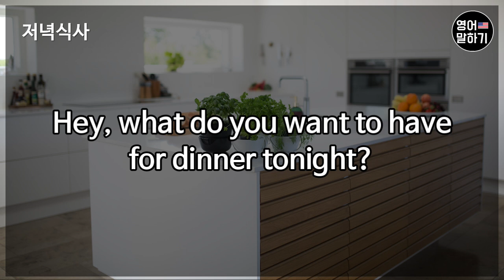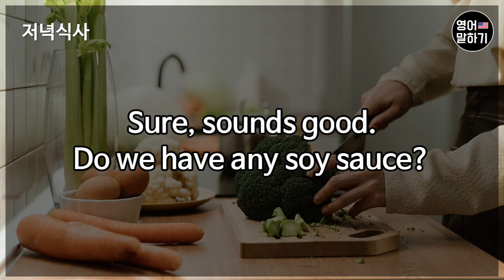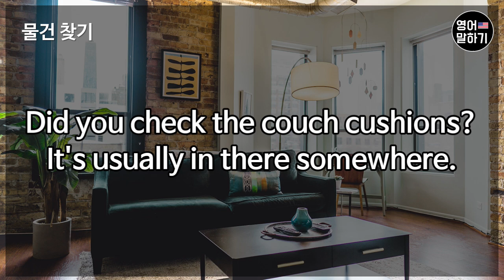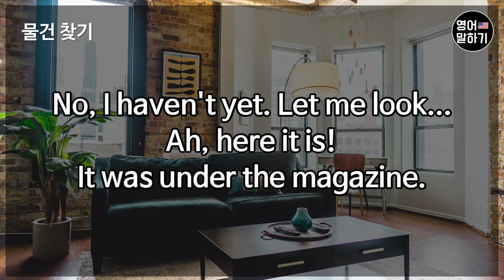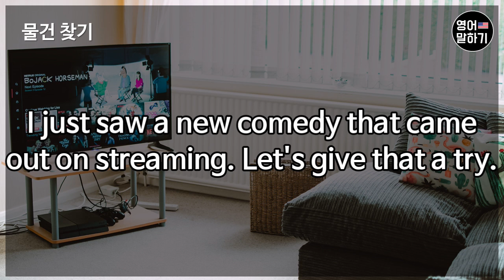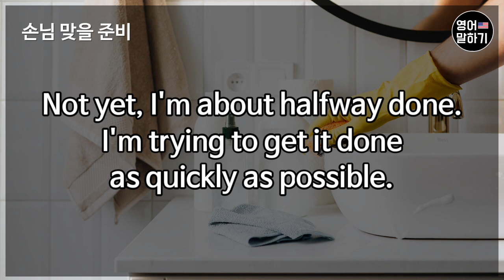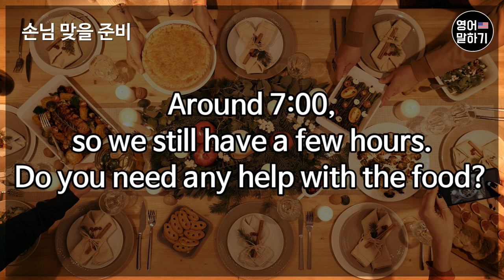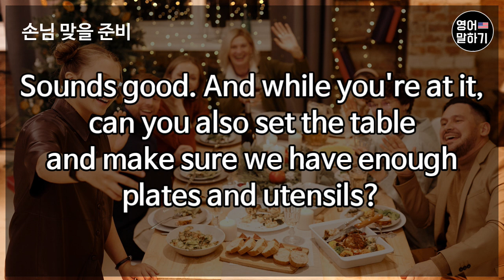[생활영어] 집에서(at home) 저녁식사, 물건찾기, 손님 밎을 준비 에 대한 자연스러운 영어회화, 영어말하기, 영어듣기, 영어공부, 기초영어, 영어 대화문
[생활영어] 집에서(at home)
이번 영상은 집에서 사용할만한 기초영어 대화문을 준비해봤습니다.
먼저 영작해보실 분은 아래글을 보시고 영작해보세요.
잘 듣고 열심히 따라해보세요!

저녁식사
A: 저기, 오늘 저녁으로 뭐 먹고 싶어요?
B: 잘 모르겠어요. 냉장고에 뭐가 있죠?
A: 확인해 볼게요... 닭고기, 브로콜리, 밥이 있어요.
B: 흠, 그 재료들을 같이 볶는 건 어때요?
A: 좋은 생각이에요. 닭고기를 잘게 썰까요?
B: 네, 좋아요. 간장 있어요?
A: 네, 식료품 저장실에 있어요. 거기 안에서 가져올 수 있어요.
B: 알겠어요. 맛있는 저녁이 될 거에요.

물건 찾기

A: 저기, TV 리모컨 봤어요? 그걸 찾을 수가 없네요.
B: 소파 쿠션을 확인 했어요? 보통 거기 어딘가에 있더라고요.
A: 네, 거기 찾아봤는데 없어요. 여기저기 찾아봤어요.
B: 음, 커피 테이블 위에 있을지도 몰라요. 확인해 봤어요?
A: 아뇨, 아직 안 봤어요. 제가 볼게요... 아, 여기 있네요! 잡지 밑에 있었어요.
B: 좋아요. 찾아서 다행이네요. 뭐 보고 싶은데요?
A: 우리 영화 한 편 볼까요? 뭔가 가볍고 재미있는 게 땡겨요.
B: 저도 좋아요. 생각해 둔 거 있어요?
A: 새로 나온 코미디를 봤는데 방금 스트리밍으로 나왔어요. 그거 한번 봐요.
B: 그래요. 시작할 준비가 되면 알려주세요. 제가 팝콘 좀 가져올게요.

손님 맞을 준비
A: 저기, 화장실 청소는 이미 끝냈나요? 오늘 저녁에 손님들이 와요.
B: 아직요, 거의 반 정도 끝냈어요. 가능한 한 빨리 끝내려고 노력하고 있어요.
A: 좋아요. 그럼 저는 바로 음식 준비를 시작할게요. 그분들은 몇 시에 오세요?
B: 7시쯤이요. 아직 몇 시간 남았어요. 음식 하는데 도움 필요해요?
A: 네. 샐러드에 들어갈 야채를 잘게 써는 걸 도와주시겠어요?
B: 물론이죠. 화장실 정리하고 주방에 가서 도와드릴게요.
A: 좋아요. 그런 김에 테이블 세팅도 해주고 접시와 식기가 충분한지 확인해 주시겠어요?
B: 그럼요. 그분들이 도착할 때 모든 것이 준비되도록 할게요.

저녁식사, 물건찾기, 손님 밎을 준비 에 대한 자연스러운 영어회화, 영어말하기, 영어듣기, 영어공부, 기초영어, 영어 대화문